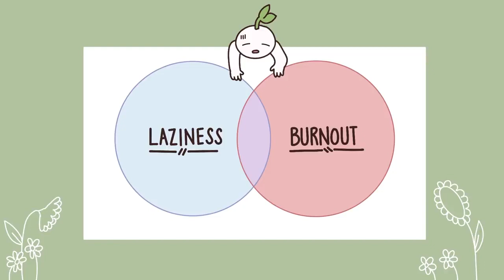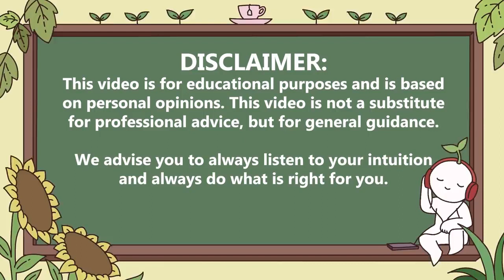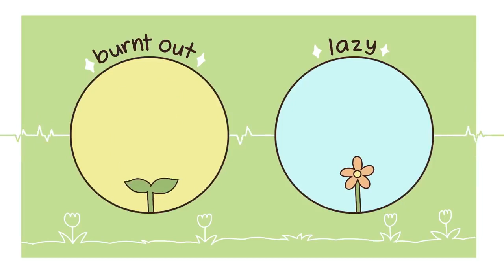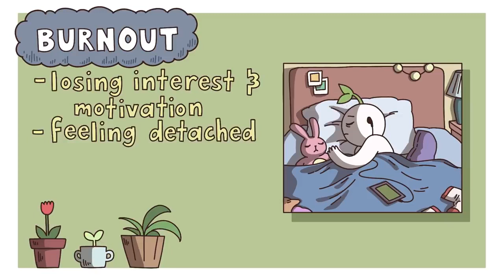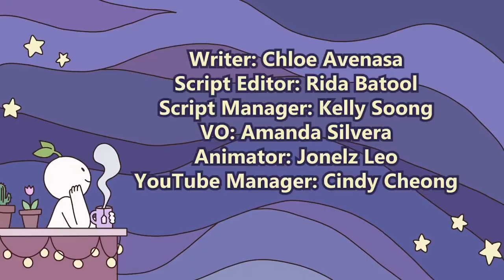6 Signs You’re Burnt Out, Not Lazy vs Satisfying Relax Video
In This Video You Will See Satisfying Relax Video vs 6 Signs You’re Burnt Out, Not Lazy.

There’s actually a lot of overlap between laziness and burnout that can make it difficult to differentiate between the two. Burnout is defined as “a negative state of emotional, physical, and mental exhaustion caused by excessive stress and an inability to cope with it.”
To educate ourselves and better understand the nature of burnout, especially when we ourselves are at risk, here are a few tell-tale signs that what you’re experiencing right now isn’t actually laziness, but burnout.

Links to channels and names of authors are presented below:
Psych2Go